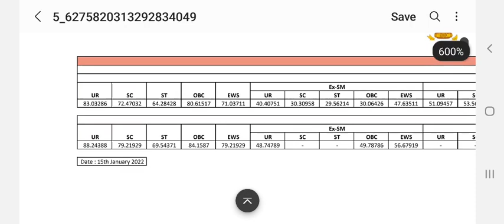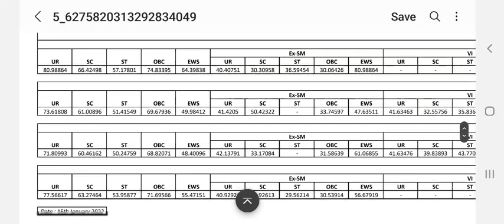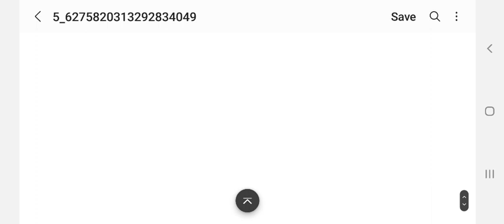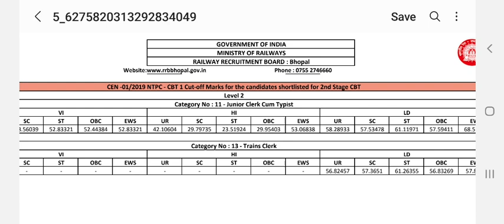RRB NTPC TIER-1 Bhopal Zone Official Cut Off 2021-22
RRB NTPC TIER-1 Jammu Zone Official Cut Off 2021-22 || Jammu Zone Official Cut Off 2021-22

RRB NTPC TIER-1 Chandigarh Zone Official Cut Off 2021-22 || Chandigarh Zone Official Cut Off 2021-22